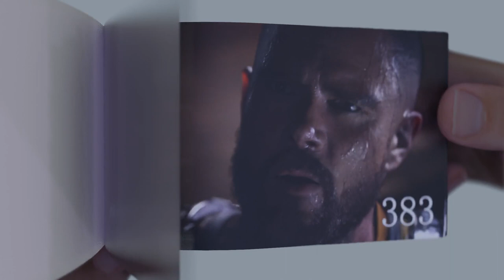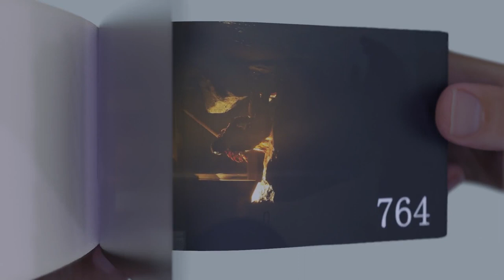The Callisto Protocol flipbook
About my effort this video:
What you're seeing is 1000 pages of manual animation, yes every page
This is more difficult than a real flipbook,
there's a lot of work  behaind
This is a very difficult process of modeling a 3d flipbook, animating it and rendering it. My attempt is to give a new dimension to a flipbook, a digital flipbook. Hope you all will enjoy my work!!
 your support is my motivation to  continue update